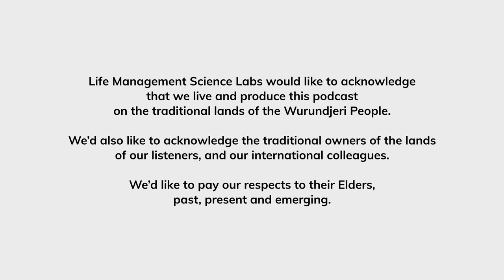Dr. Amelia N.Y. Lee, MH: Secure Attachment and Child Development | Raising Parents #40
Imagine the power of a deep connection with your child - a bond that shapes their emotional well-being and sets the stage for their future relationships. That's the power of secure attachment, a bond between caregivers and children that shapes their emotional well-being and future relationships.

In this enlightening episode, join host Dina Sargeant and Dr. Amelia N.Y. Lee, MH, as they delve into the importance of secure attachment in a child's life development. Dr. Lee, a renowned expert in early childhood education, shares her insights on how trust, emotional availability, and consistent care lay the foundation for a child's overall well-being.

Get ready for a conversation that's not just about theory but also about real-life experiences and practical tips. Dr. Lee's expertise and Dina's engaging style will guide you towards embracing self-compassion as an essential aspect of mindful parenting.

So, whether you're a parent, an educator, or simply someone interested in the power of human connection, tune in to this insightful episode and discover how secure attachment can transform a child's life.

Produced by the Parenting Science Labs, a division of LMSL, the Life Management Science Labs.

for further information about Parenting Science Labs.

Time stamps:
0:00 Start
01:15 Guest Intro - Amelia N.Y. Lee
07:48 Have you met Amelia?
20:34 Amelia N.Y. Lee's definition of parenting
24:01 Key factors in trasition being parents
26:44 Secure Attachemnt and the impact to child development
36:57 Build secure attachment with self first
41:02 Being Honest with kids
46:03 Challenges teaching children to have a secure attachment and modelling healthy attachment styles
57:59 Practice and Habits
01:00:12 Challenges
01:07:24 Open Mic